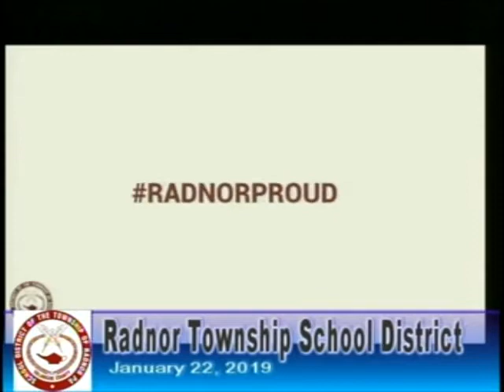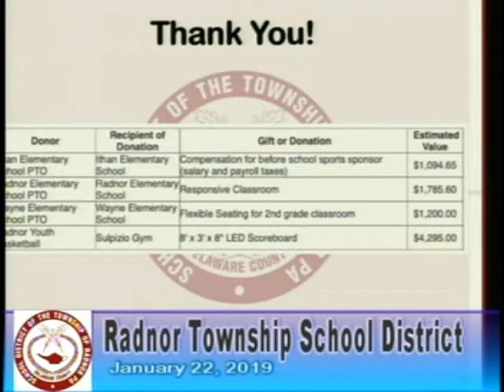January 22, 2019 RTSD Board Business Meeting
Agenda Items:
Recognitions: RTSD School Board in Honor of School Director Recognition Month (Thank You Video RTSD 5th-Graders Compete in 2018 Citizenship Challenge at National Constitution Center

Priority Action/Discussion: 2019-20 Preliminary General Fund Budget

Consent Agenda: Financial Action Items; Student Services Action Items; Instructional Program Action Items; General Action Items; Personnel Action Items